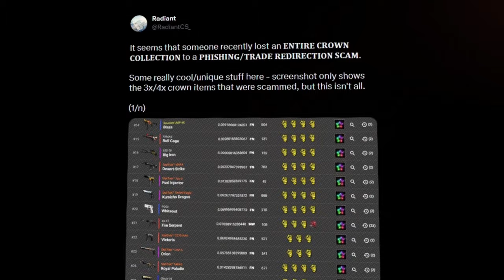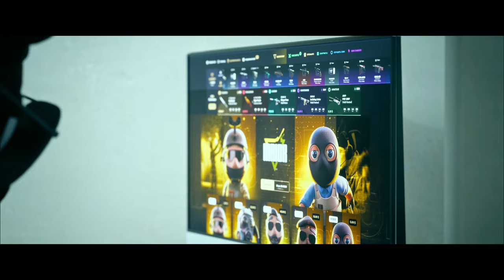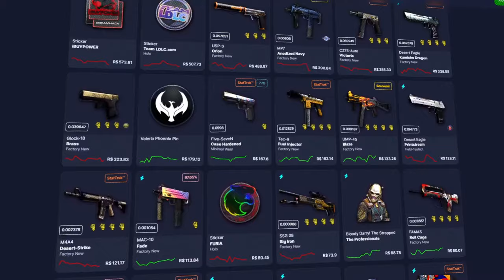Scammer Roubou Skins Únicas No Mundo